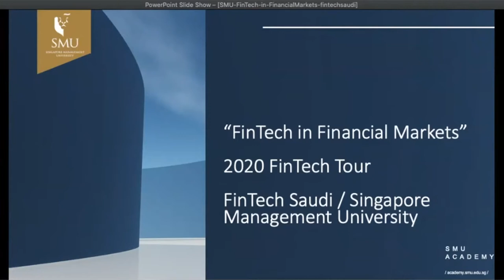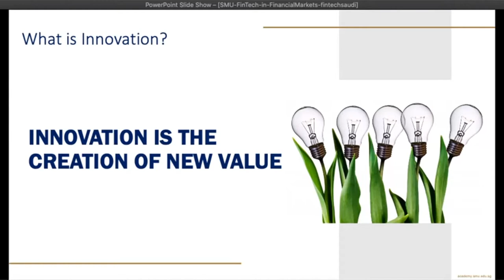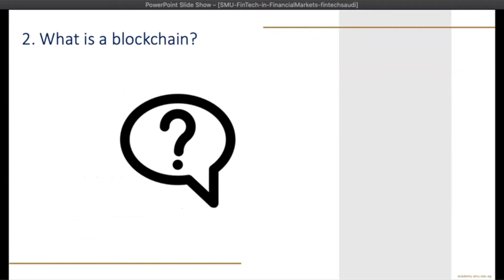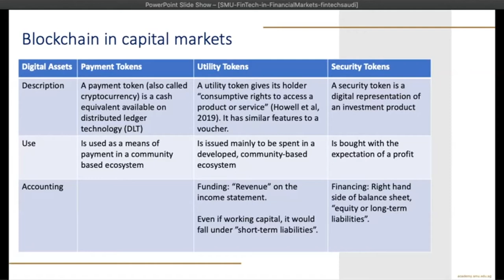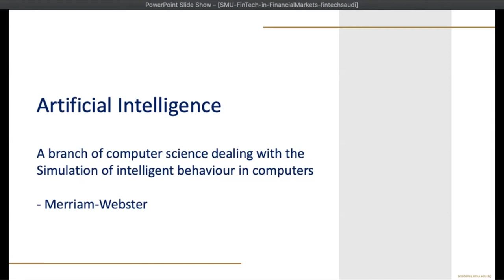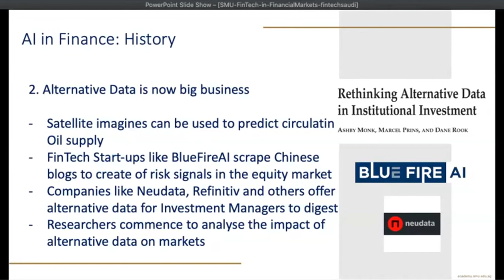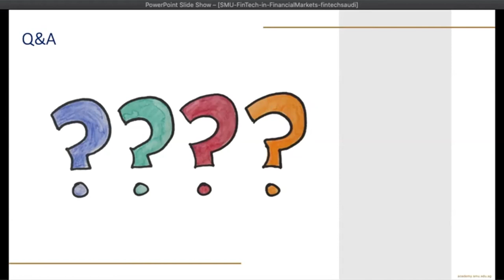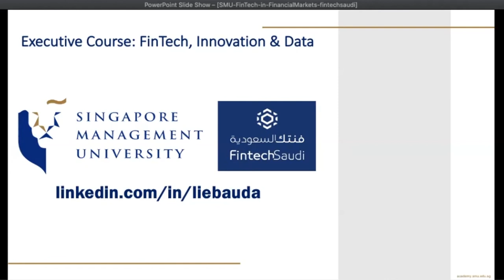Fintech Tour 20 | LECTURE: Fintech In Financial Markets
Fintech innovation is having a significant impact on all aspects of the financial markets. It changes business models in markets (e.g. with the use of Blockchain) and allows for automation and data–based decision making (e.g. Machine Learning). Hear from Dan Liebau, Founding Director of Lightbulb Capital and an affiliate faculty member of Singapore Management University (SMU) on how fintech is disrupting financial markets and the key challenges and opportunities that are developing.